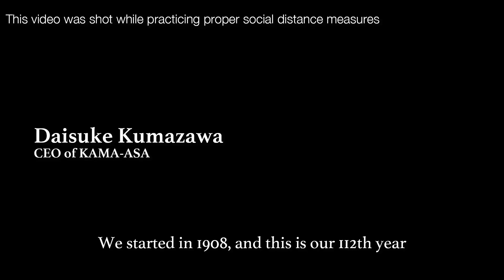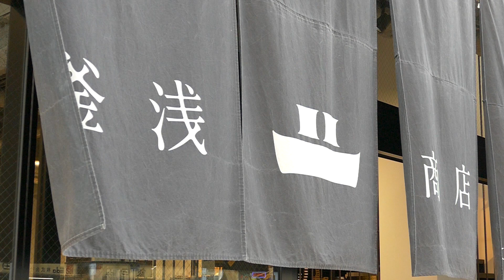【合羽橋の釜浅商店】 KAMA-ASA Shoten in Tokyo’s Kappabashi Road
A store selling high-quality kitchen knives, pots, and other kitchen wares
in Tokyo’s famous Kappabashi street

Closed on Open all year round (excluding year-end and New Year holidays)
🗾MAP

📹 Videographer : hg 73